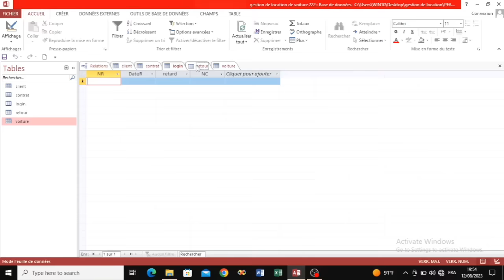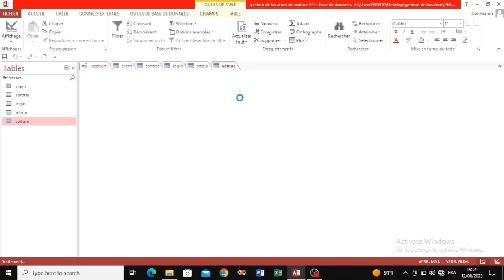les relations en sql part 2